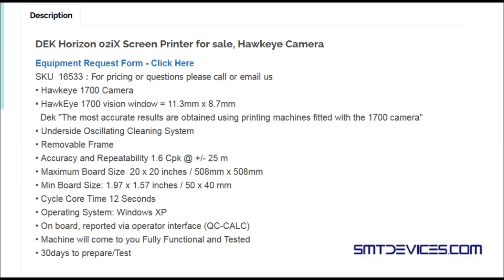Dek Horizon 02iX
SKU 16533
• Hawkeye 1700 Camera
• HawkEye 1700 vision window = 11.3mm x 8.7mm
  Dek "The most accurate results are obtained using printing machines fitted with the 1700 camera"